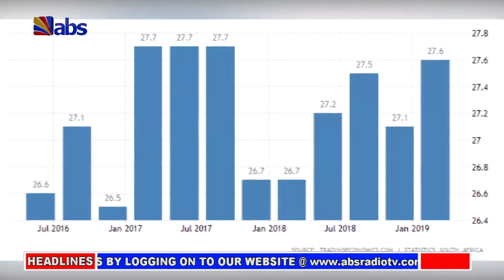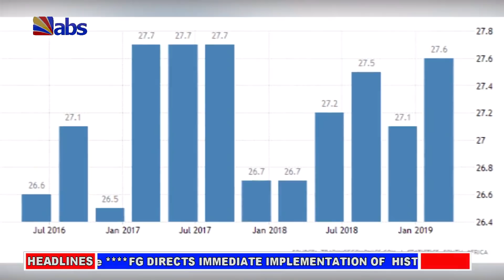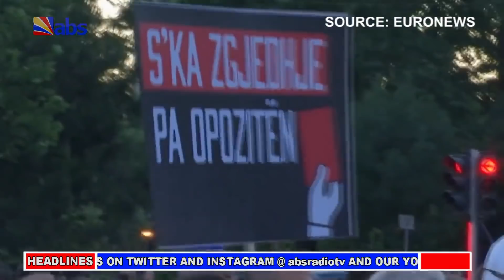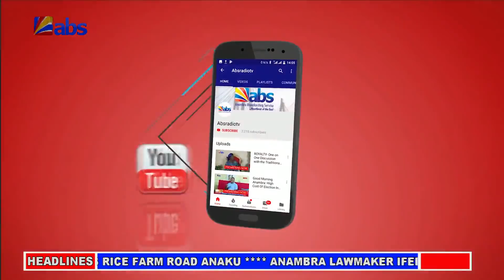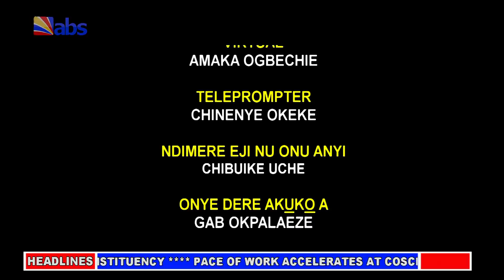ABS Akuko Uwa 10am 23/06/2019